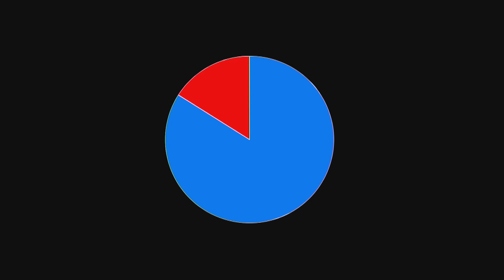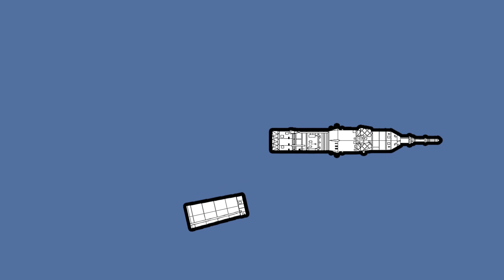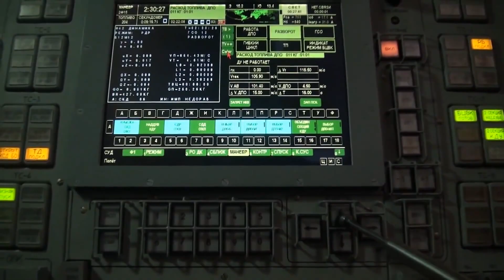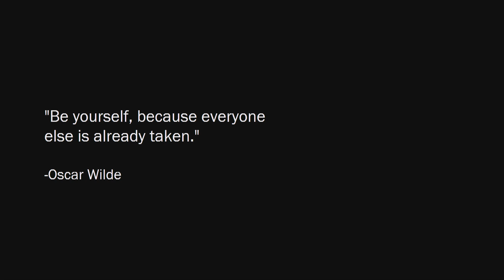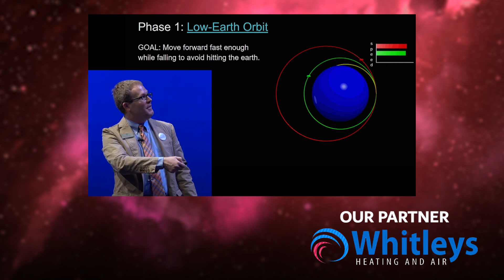Astronauts Don't Need Math Anymore | Lee Giat